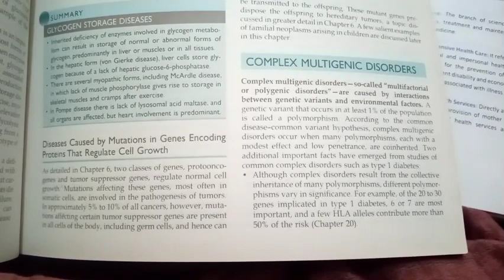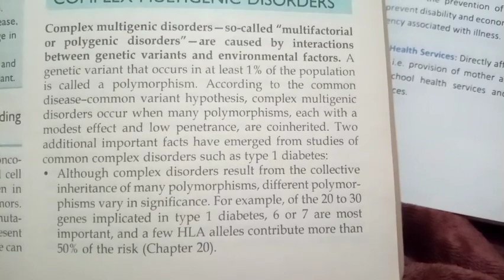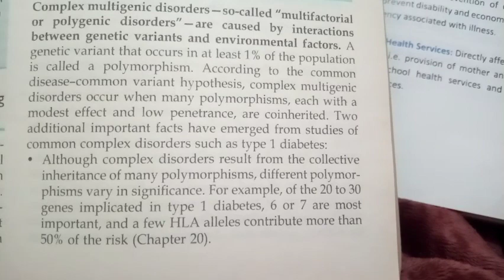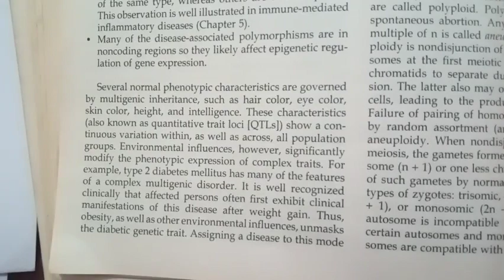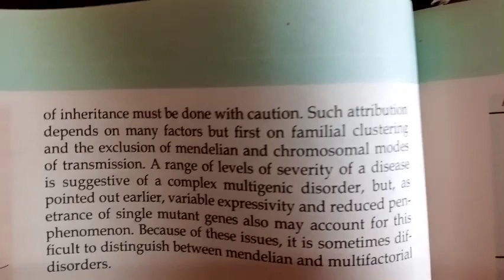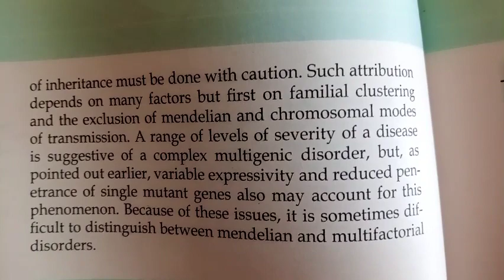||complex multigenic disorders||very important lecture||